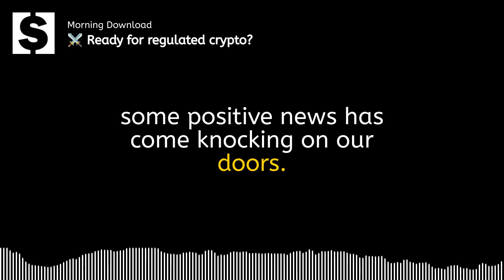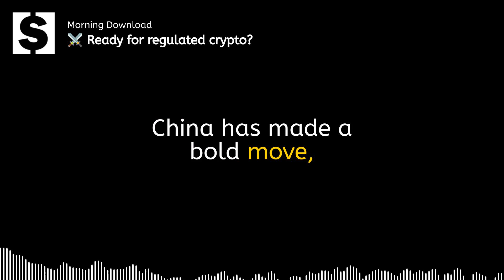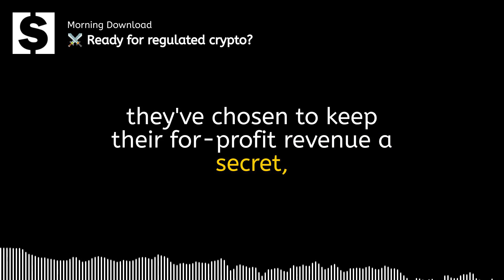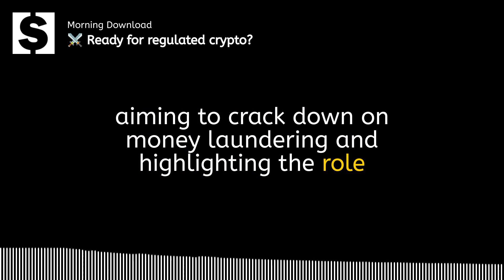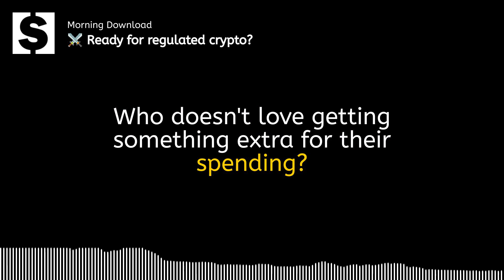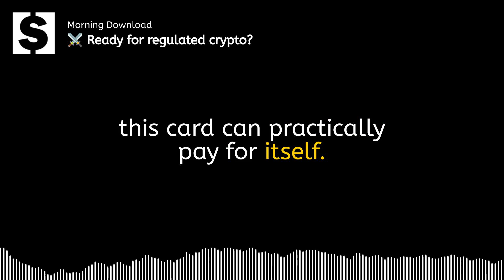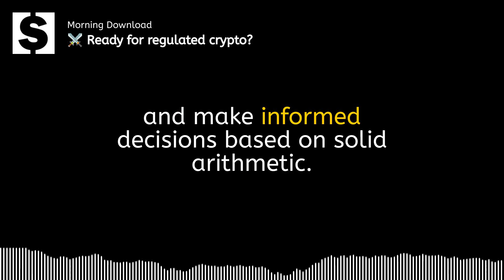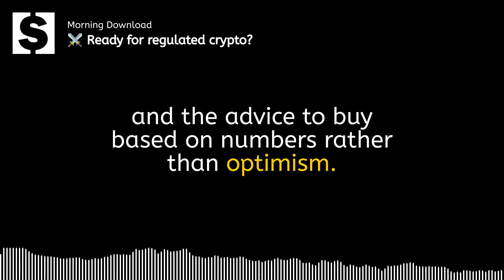⚔️ Ready for regulated crypto?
Good morning investors! Stocks are on fire but today could be a big day as investors are keenly waiting for the Fed meeting.

Today we cover:

Stocks are hitting new highs.
Crypto to be regulated in the US?
Top rewards credit cards.